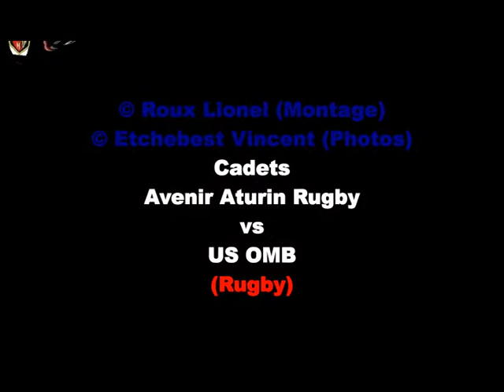Cadets Avenir Aturin Rugby vs US OMB (Grenade-sur-l'Adour 2022) (Partie 12)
Cadets de l'US OMB

Match de championnat Nouvelle-Aquitaine (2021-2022) contre l'Avenir Aturin Rugby

Lieu : Grenade-sur-l'Adour (40)
Date : 5/03/2022

Titre : Cadets Avenir Aturin Rugby vs US OMB (Grenade-sur-l'Adour 2022) (Partie 12)

US OMB rassemblement entre les clubs de rugby d'Orthez,Mourenx & Arthez/Lagor

    - USM (Mourenx)
    - USB (Arthez/Lagor)
    - USO (Orthez)

Victoire de l'équipe de l'US OMB par 28 à 12 contre l'Avenir Aturin Rugby